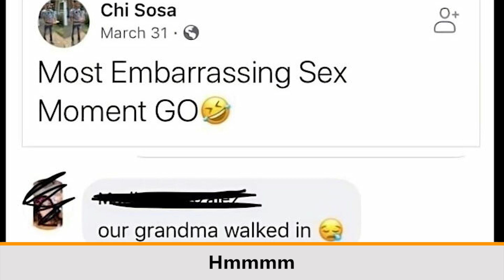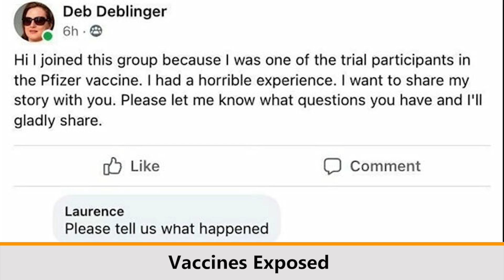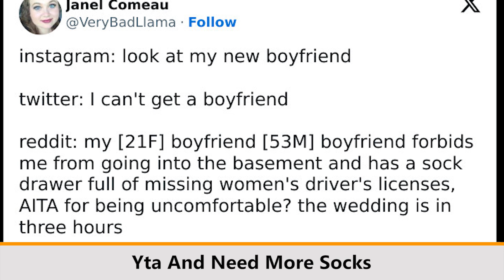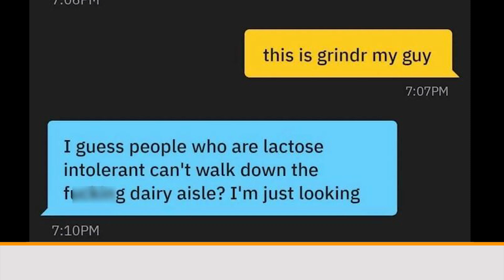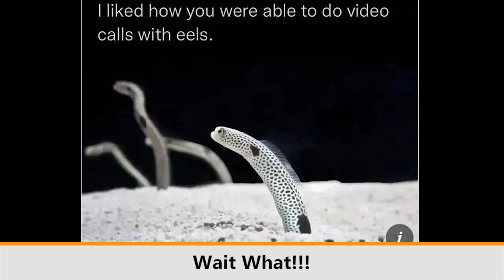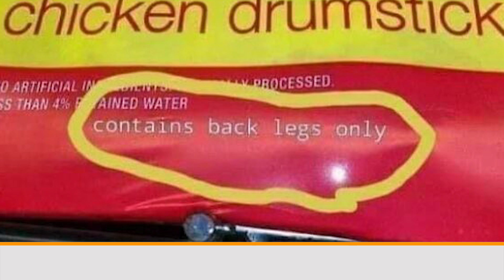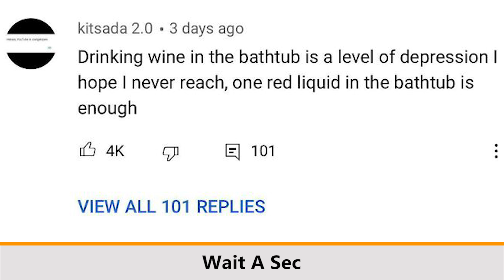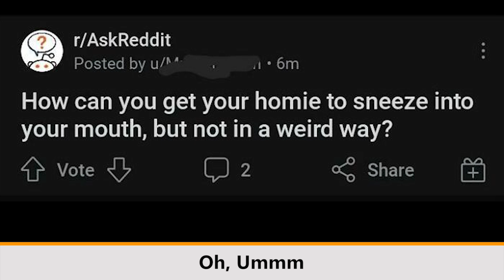“Wait A Minute” :50 Of The Best ‘Wait What’ Moments, As Shared By This Dedicated Community